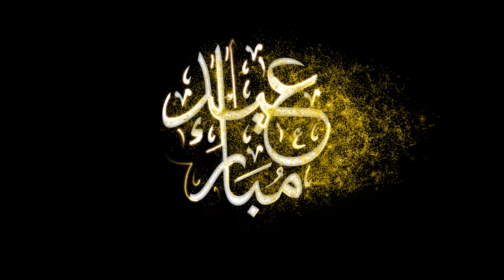Eid Mubarak Logo